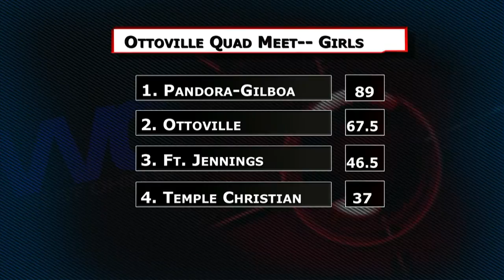Ottoville Quad Meet PG Otto FTJ Temple